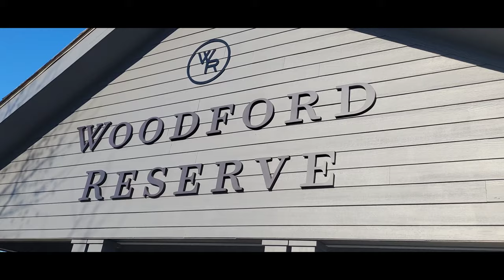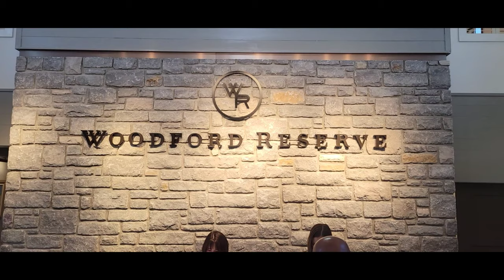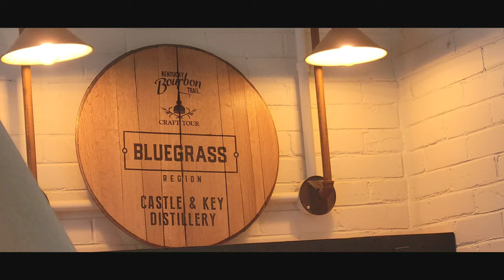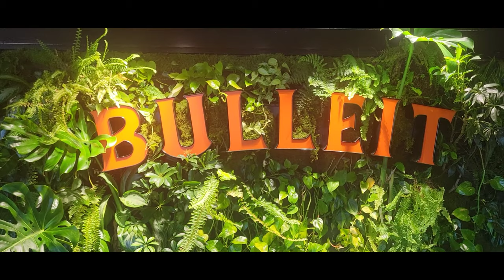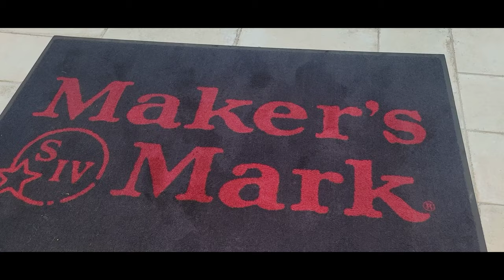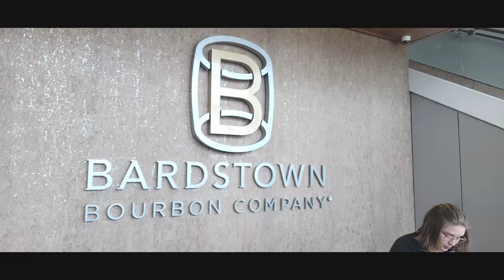Bourbon Bliss: A journey through Kentucky's finest distilleries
On this journey I get to hang out with the family in Louisville KY for a Guys trip to visit the Bourbon trail. I did not know the first thing about Burbon, but after this tour I feel comfortable with the knowledge that I learned. So sit back and enjoy this video, hopefully this helps you if you were thinking of going. I would highly recommend these tours weather you are a drinker or not. Some of these distilleries got above and beyond with their customer interaction. Special shout out to Jay Lilly, our tour guide from Bourbon Excursions Tours and Transportation. Please check out their info below
and be sure to ask for Jay.

Bourbon Excursions Tours and Transportation
Bourbonexcursions.com